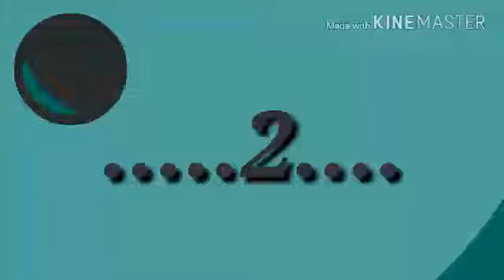Top 10 WWE Superstars of 2018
Top 10 WWE  current Superstars 2018